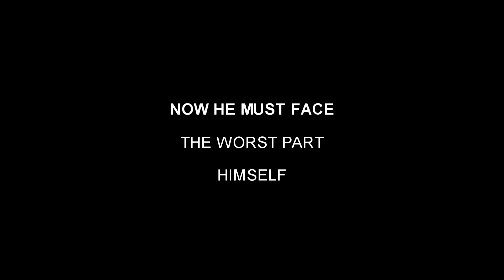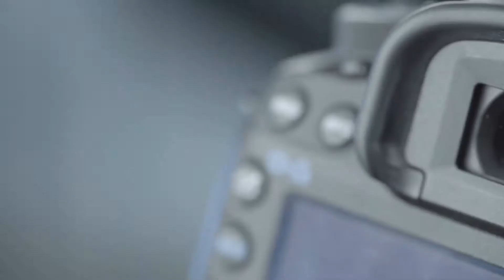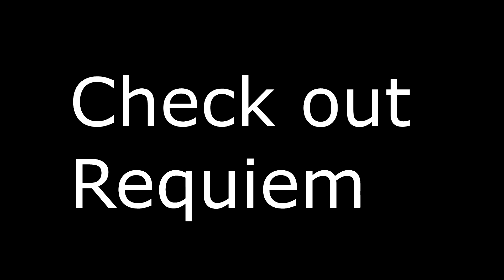RUNNING FROM MY INSANITY!!!!!!!!!!!!!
Another video of me losing my sanity